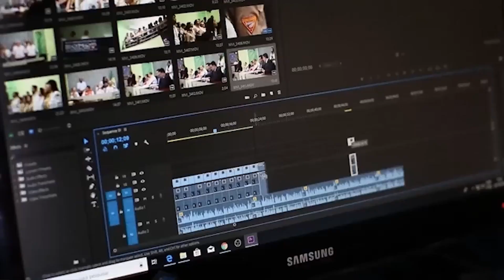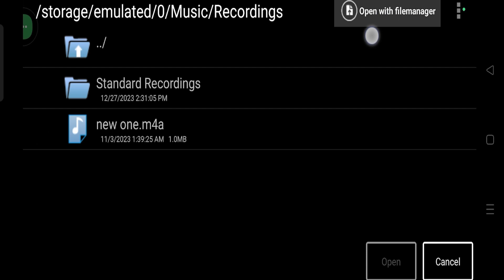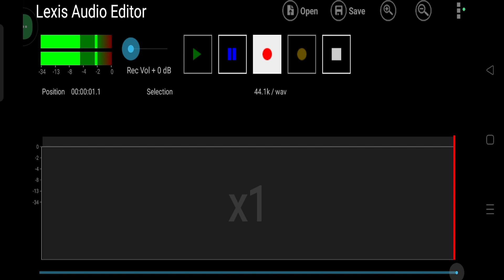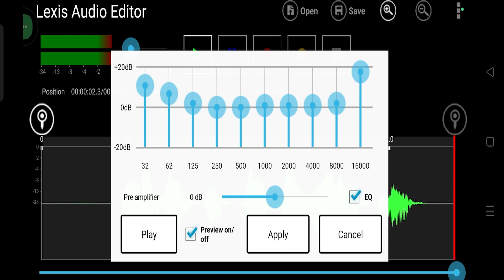Record and edit HD quality audio on Mobile 🔥 | 100% Working Trick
Record and edit HD quality audio on Mobile | 100% Working Trick// How to Record Professional Voice in Mobile
Lets assume someone clicks on your video and they hear something like this. Would they still watch your video absolutely not. When someone clicks on your video the first thing they judge your video by is your voiceover.  So in this video i am going to teach you How To Record Voiceover For Youtube Videos
In this video, I go through my step by step guide on how to record professional voiceover for YouTube videos in mobile. It doesn't matter if you haven't got a professional mic and editing software, you can still use your phone and get great audio!

popular Quaries :---
record and edit hd quality audio on mobile
record & edit ultra hd quality audio in mobile
record and edit hd quality audio on mobile (latest 2024 method)
how to record and edit your audio in mobile
record hd quality audio in phone
dhruv rathee

Bujjet Friendly mikes :
1. Careflection 2 in 1 K8 Wireless Microphone
2.Boya ByM1 Auxiliary
3. PKST 1.5 M Collar Mic